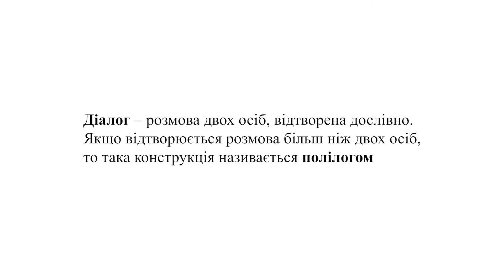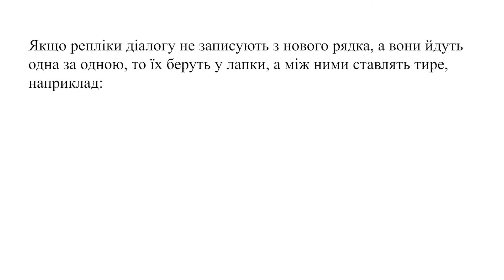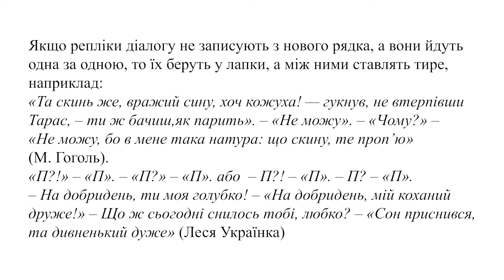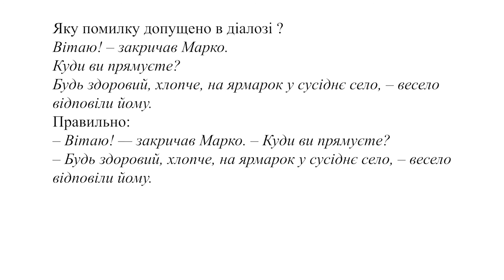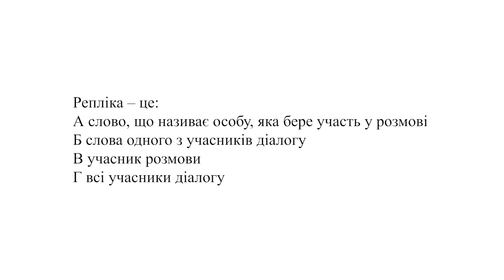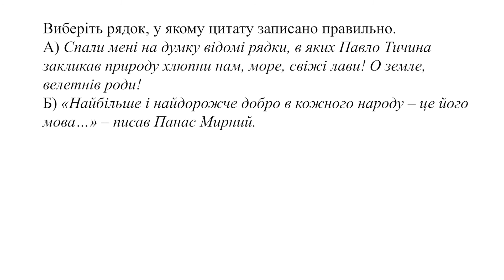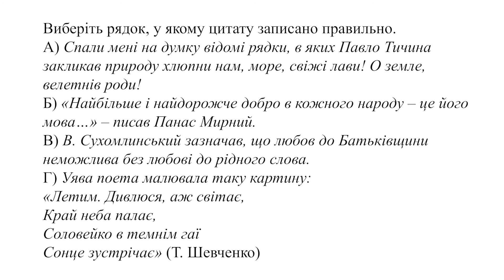Українська мова. 9 кл. Урок 8. Діалог. Розділові знаки при діалозі